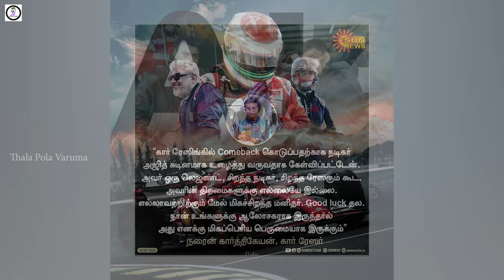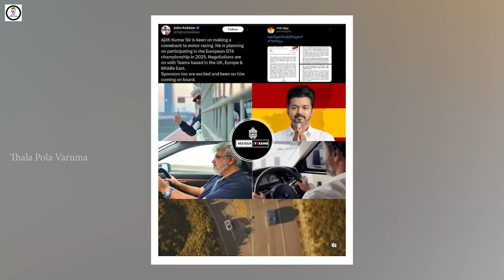அஜித் விஜய் எடுத்த திடிர் முடிவால் ..?😱 | Thala Ajith & Thalapathy Vijay Latest News | Vidaamuyarchi